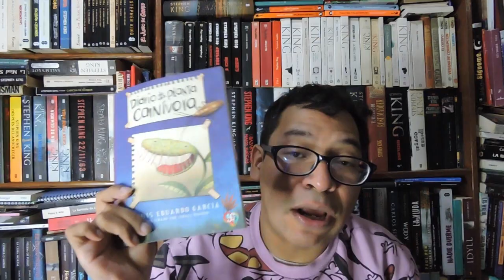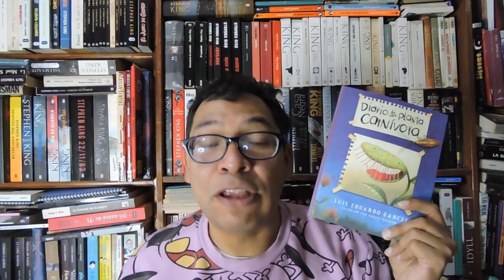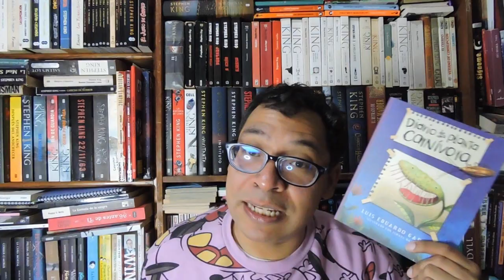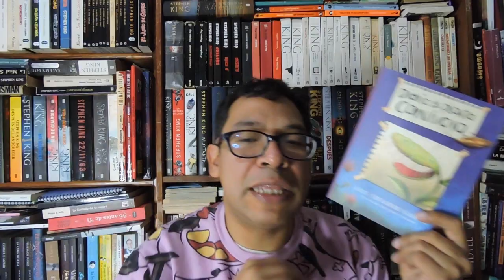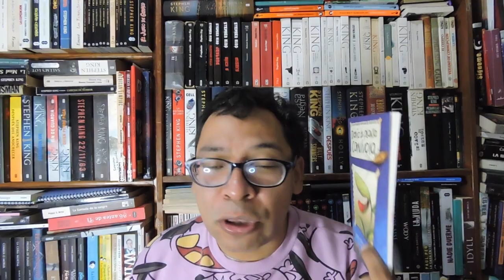DIARIO DE UNA PLANTA CARNIVORA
HOY TOCA QUE HABLEMOS DE UN LIBRO QUE MUESTRA EL SIGNIFICADO DE LA VIDA Y LA MUERTE Y ADEMÁS EXPLICA PERFECTAMENTE EL CONCEPTO DE LA NATURALEZA DEL MIEDO.